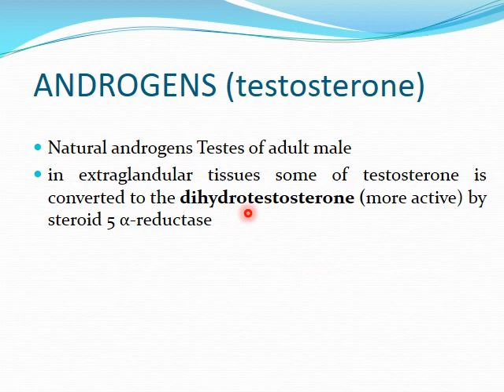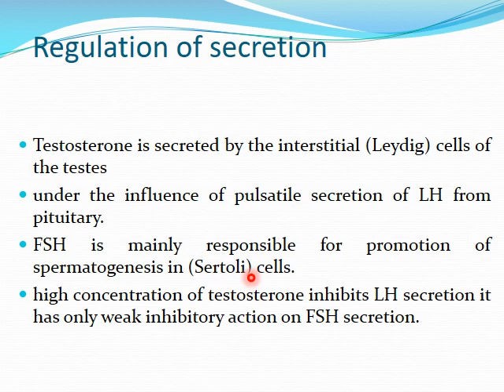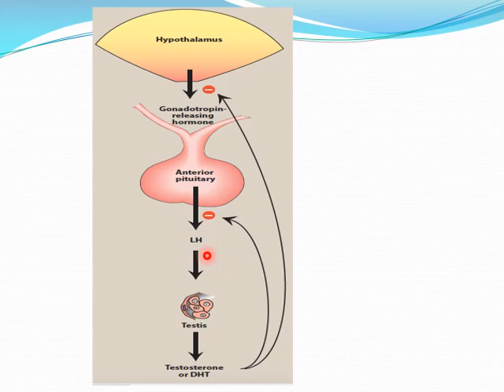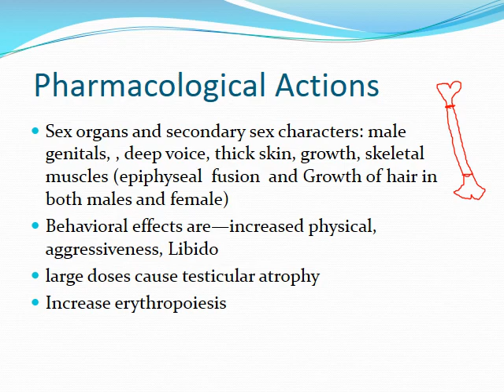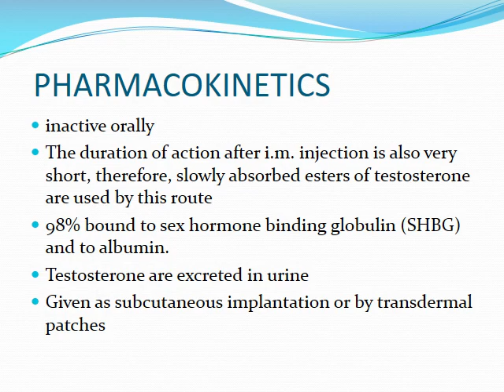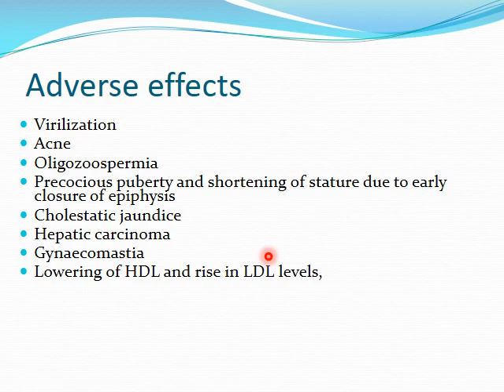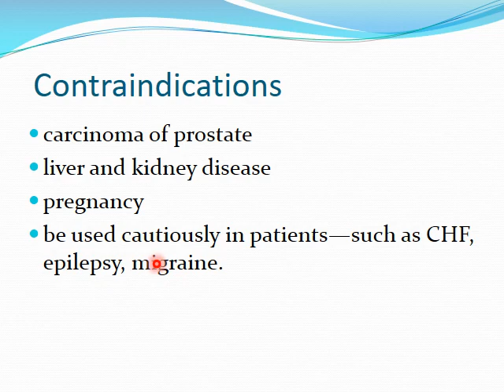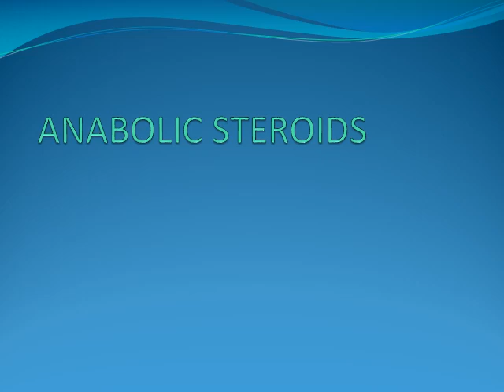1-Reproductive system -pharmacology ( Male hormones 1) د/ بثينى العمراني بجامعة العلوم والتكنولوجيا